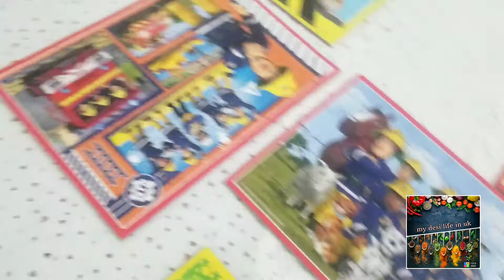masala lamb chops recipe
lamb chops  recipe
Ingredients
lamb  chops boiled  1kg
onion  1
tomato  1
black seeds  pinch
black  cardamon  2
cinnamon  stick 1
Cummins  seeds 1 tbsp
coriander powder 1
fenugreek  dry leaves 1
red chili powder  1tbsp
salt  1tbsp
see  details on my channel